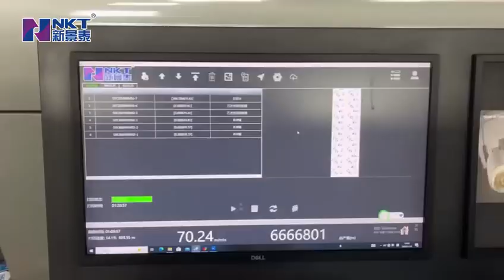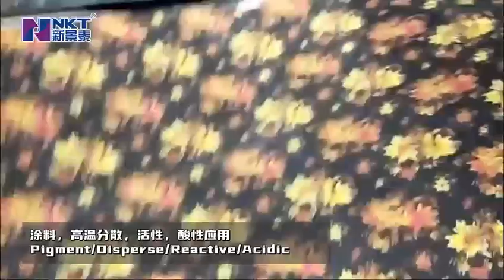SINGLE PASS & F832 SCANNING MACHINE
Xinjingtai specially launched two highly anticipated models - F832 and Single Pass. F832 is a textile digital printer designed for mass production, equipped with high-precision industrial-grade printheads, with variable ink dot function, suitable for a variety of mainstream textile materials. Its maximum printing specification is 3600mm, supports 8/10 color printing, and is compatible with current mainstream functional inks, which can meet the high demands of customers.